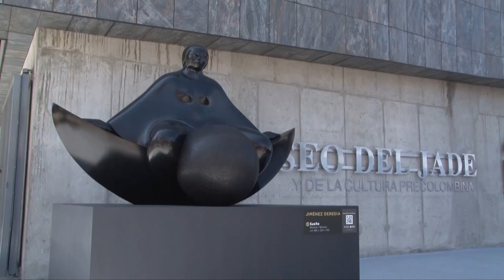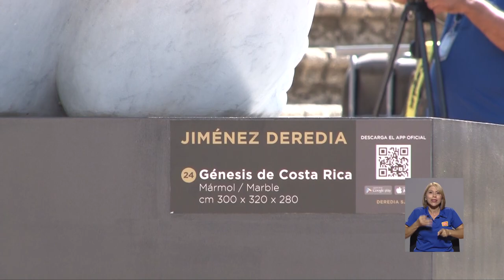Jiménez Deredia: “La Fuerza y la Universalidad de la Esfera”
A través de la siguiente información le mostramos la obra del escultor y arquitecto Jorge Jiménez Deredia, quien en la inauguración de su exposición “La Fuerza y la Universalidad de la Esfera”, se refirió al legado de la Universidad de Costa Rica: institución que le hizo crecer en pensamiento filosófico y en talento.